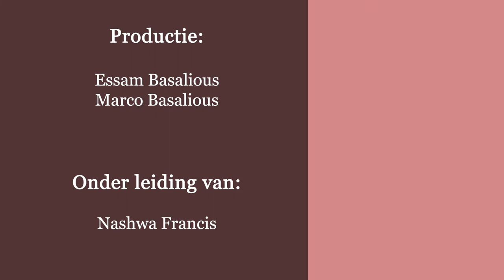Niemand die zijn hand aan de ploeg slaat, gaat achter zich kijken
Dienaar Antonius Abdalla
“Aflevering 49 -
 Lucas 9:62
Niemand die zijn hand aan de ploeg slaat en kijkt naar wat achter hem ligt, is geschikt voor het Koninkrijk van God